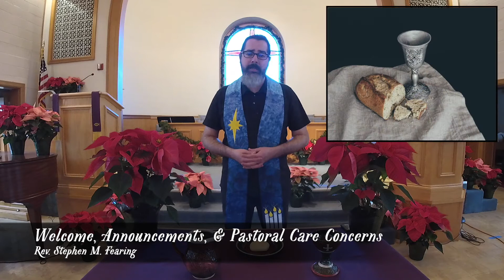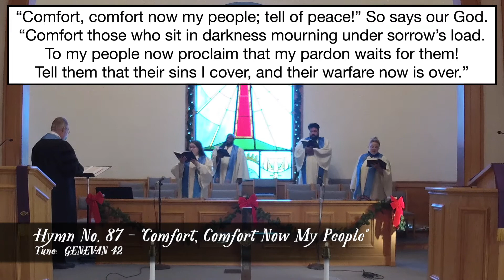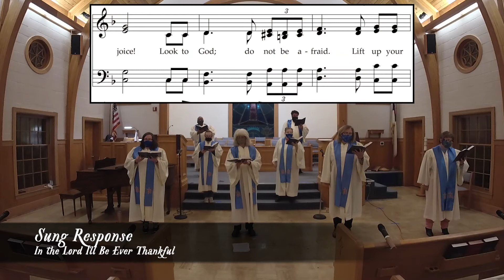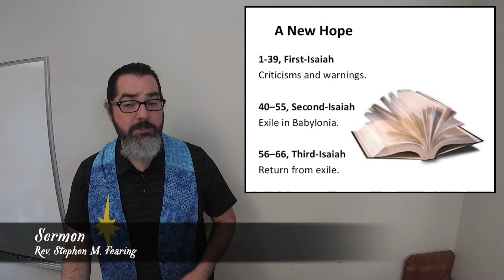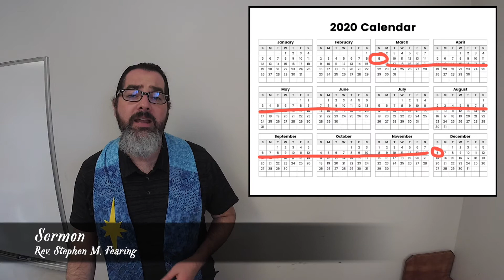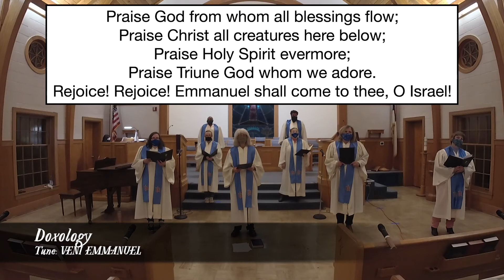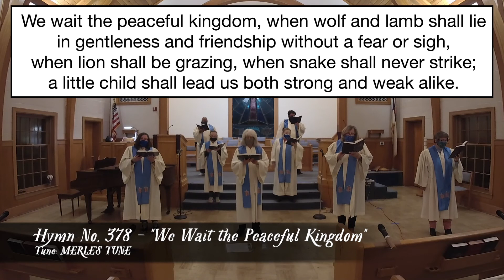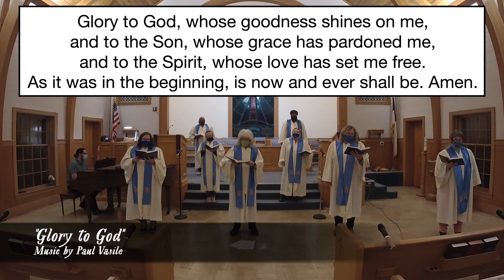December 6, 2020 Worship Service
The Second Sunday of Advent (Year B)